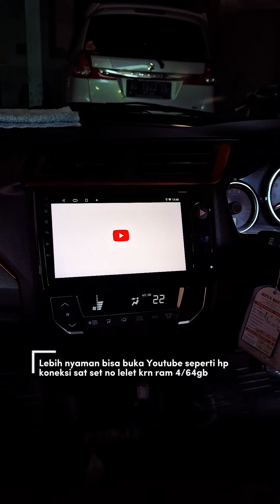Audio Mobil Tulungagung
Ingin upgrade Audio Mobil,Led mobil dan asesoris mobil yang lain bisa hub i 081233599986